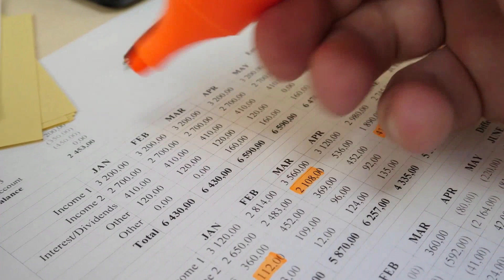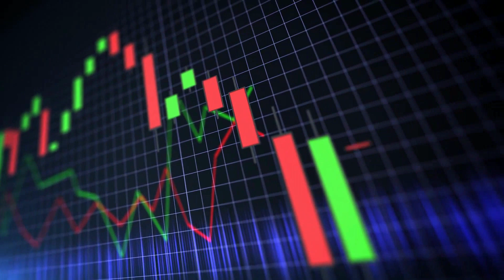8 The Importance of Financial Literacy